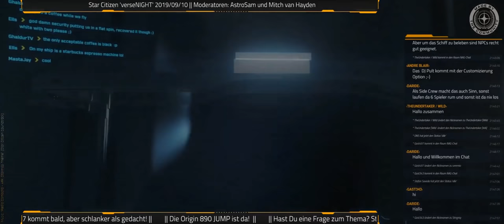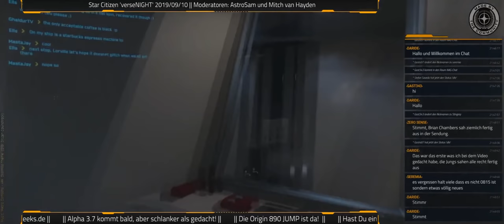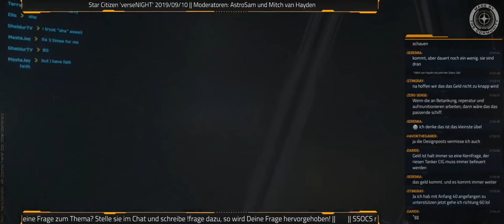[Sondersendung] Star Citizen Live: All About Development Teil 1 (German/DE, 2560*1080, 11.09.19)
Auskoppelung aus der verseNIGHT; Block 1: fachliche Fragen und Antworten. Es geht u.a. um staggered development, Gameplaymechniken, Fehlerbehebung, Vulkan (API), Schiffskampf und Alpha-Patch 4.0.